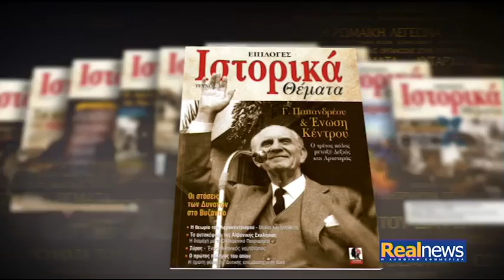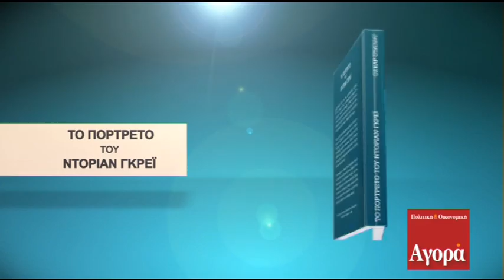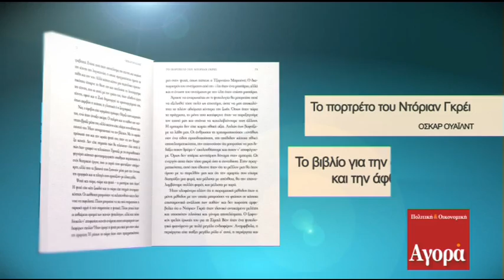Ο Νίκος Φίλης «στον ενικό» με τον Νίκο Χατζηνικολάου - Β΄μέρος